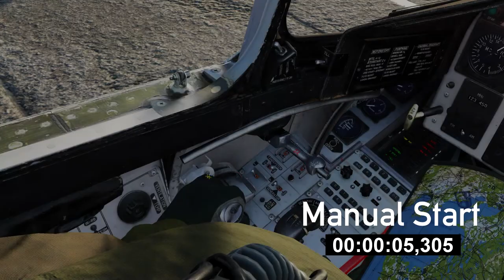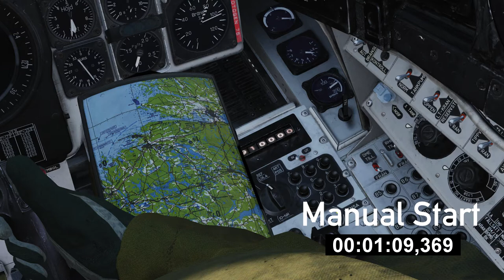DCS AJS 37 Viggen: Manual Start vs Autostart comparison